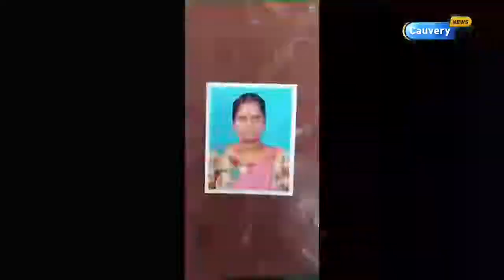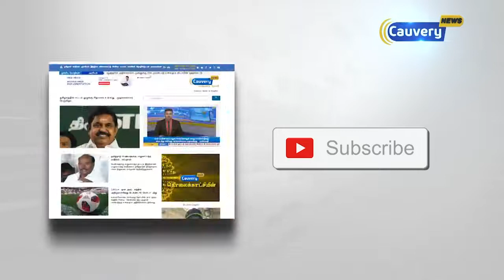பிரசவம் பார்க்க மருத்துவர் இல்லாததால், குழந்தையை பிரசவித்த பெண் உயிரிழந்தார்.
பிரசவம் பார்க்க மருத்துவர் இல்லாததால், குழந்தையை பிரசவித்த
பெண் உயிரிழந்தார்.